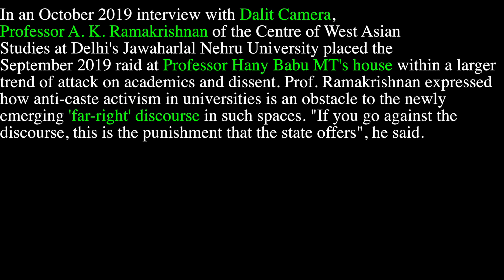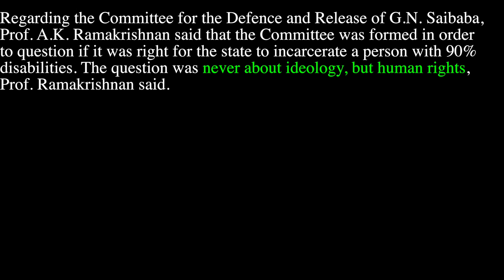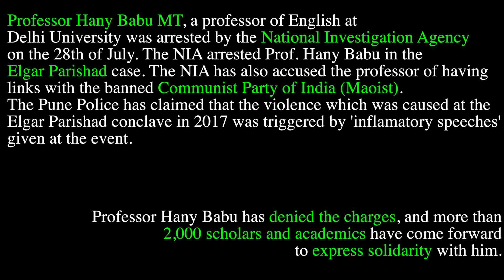Professor A.K. Ramakrishnan speaks about Prof. Hany Babu with Dalit Camera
Prof. A.K. Ramakrishnan, who teaches at the Centre of West Asian Studies at Delhi's Jawaharlal Nehru University, mulls over the September 2019 raid at Hany Babu MT's house. Highlighting the importance of anti-caste activism, Prof. Ramakrishnan said that such activism helps counter the rise of a far right discourse in universities. "If you go against this discourse, a raid/arrest is the punishment the state offers" he said.